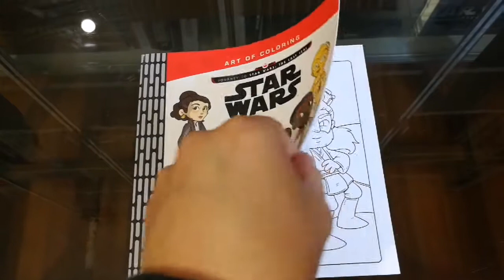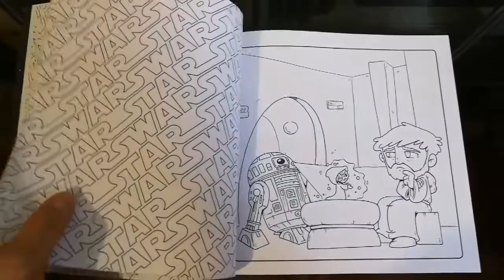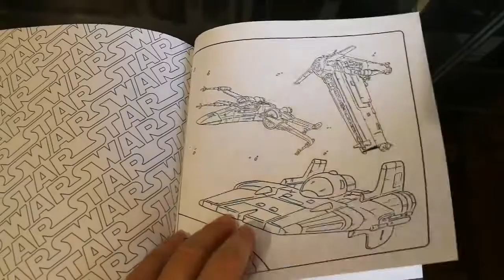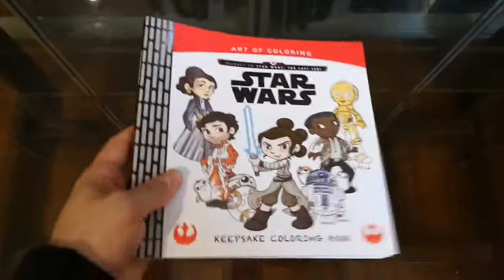Star Wars Art of coloring (Review)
Libro para colorear enmarcado dentro de "El camino hacia los últimos Jedi" con casi 100 paginas de dibujos de la saga incluidos los de la próxima película, el episodio VIII.